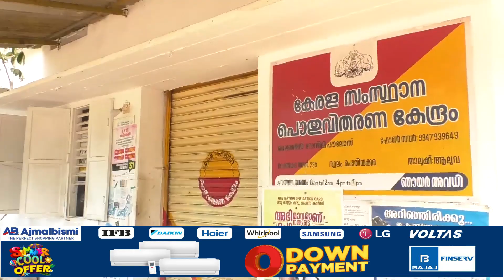മറ്റൂർ പൊതിയാക്കരയിലുള്ള റേഷൻ കടയിൽ അരി വാങ്ങാൻ എത്തിയ ആളെ ആക്രമിച്ചതായി പരാതി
ACTVNewsAngamaly # angamaly